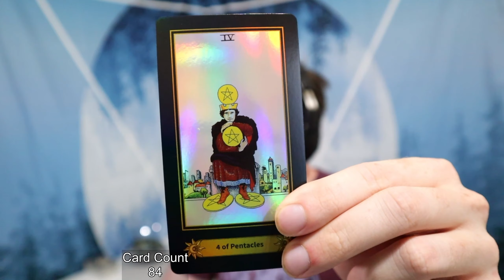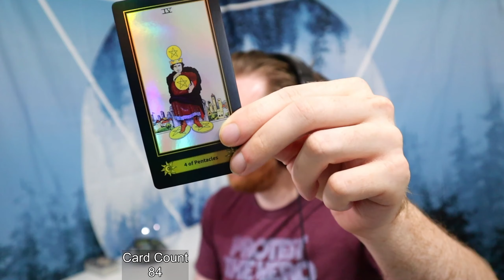Day 85 of Playing Persona 4 Golden in Real-Time - July 4th - Yosuke's Dilemma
We save Yosuke from King Moron in class then hang out with him after class. We get a deeper understanding of the issues he's had to deal with and how much it's been weighing on him. Happy 4th of July!